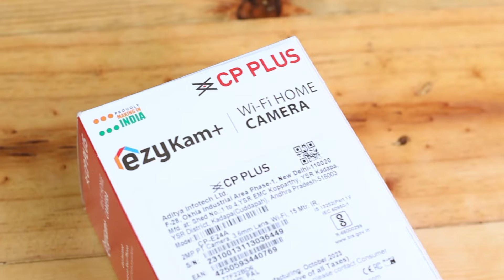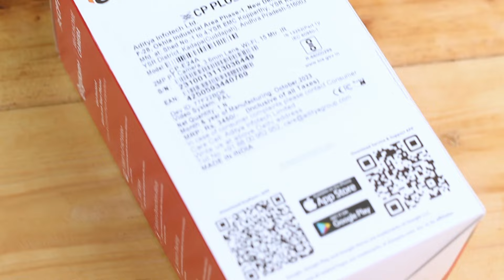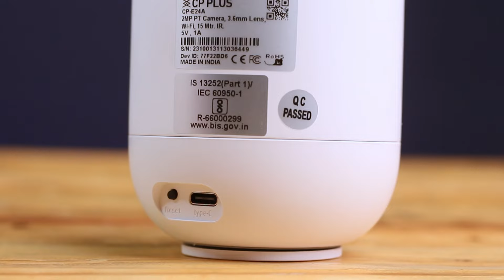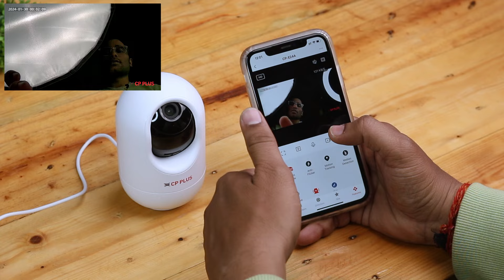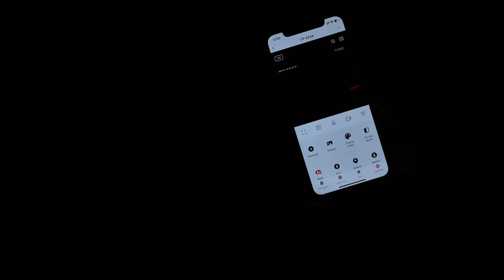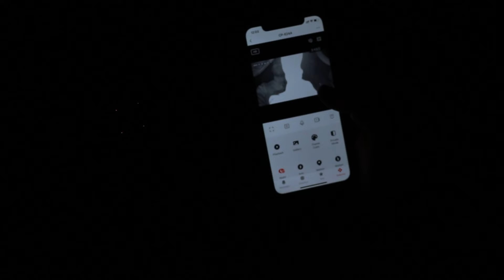Best Wireless WiFi CCTV Camera for Home Shop use & Small Offices in India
Best CCTV Camera Under 1000 CP Plus E24A Review Best Security Camera 2024 budget Security Camera at the Cheapest Price in these rang. I will show you how to operate this WiFi Camera, also provided cable and adaptor. I hope you will enjoy this video.

CP Plus E24A

📝 TOPICS COVERED:
CP Plus E24A the BEST Security Camera Under 1000 for 2024?
CP Plus E24A Review and Unboxing in Hindi
CP Plus CCTV Camera Connect to Mobile
 CP Plus Wifi Camera installation
CP Plus E24A Installation in Hindi
Best Wifi CCTV Camera for Home Security under 1000
CP Plus 2MP full hd smart wi-fi CCTV home security camera 128 GB
CP Plus 2MP vs 3MP
security camera
best security camera
best home security cameras
best wifi cctv camera security cameras
cctv camera

Chapters :
- CP Plus CP-E24A wifi camera review
 - CP Plus E24A Unboxing
 - CP Plus E24A Storage
 - CP Plus E24A Setup & Installation
 - How to connect cctv camera to mobile
- How to connect CP Plus E24A camera to wifi & mobile
 - CP Plus E24A Sandisk Sd Card
 - CP Plus E24A Features & Calling
- Security Camera Motion Tracking & Motion Detection
 - CP Plus E24A Night Vision & Video Quality
 - Can we use CP Plus E24A Security Camera without Wifi or Internet ?
 - CP Plus E24A Price